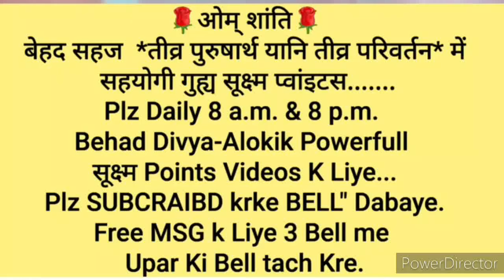सत्य घटना- "एक बल एक भरोसा" से *होनी (Destiny) भी* चेंज हो सकती हैं.. By राजयोगिनीB.K.सुनीता दीदीजी,